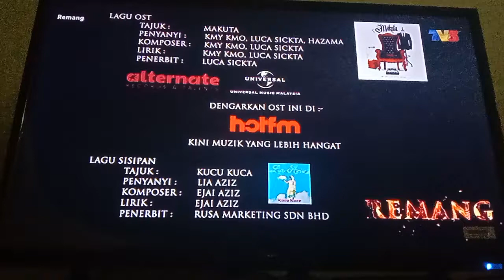Remang Episod 2 TV3 Outro